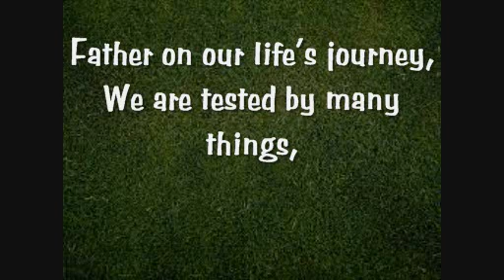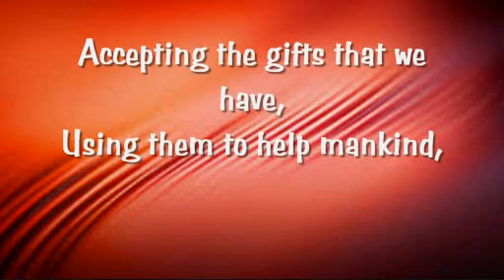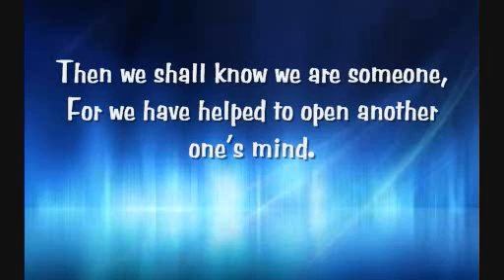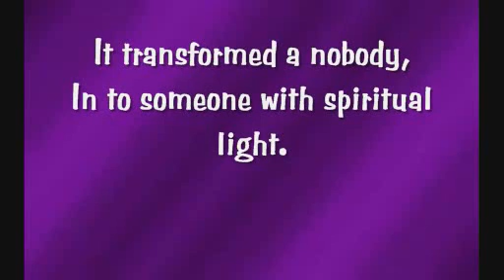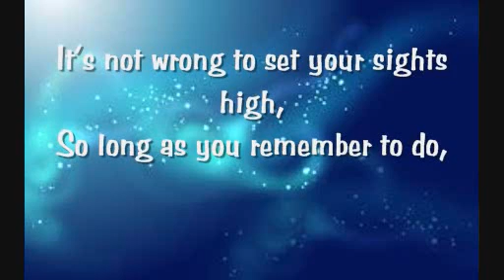The Path We Travel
We all have our own path to travel, so much to look forward too.